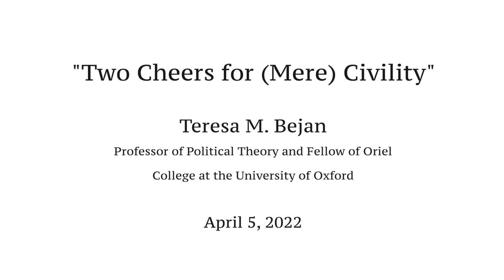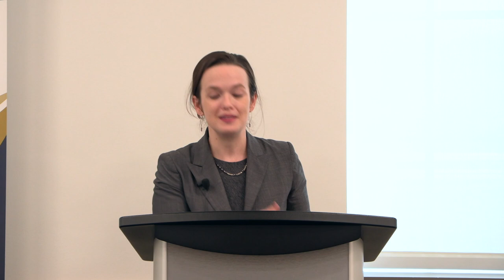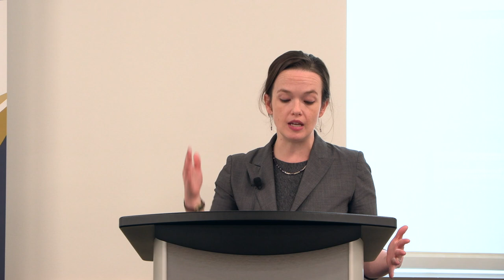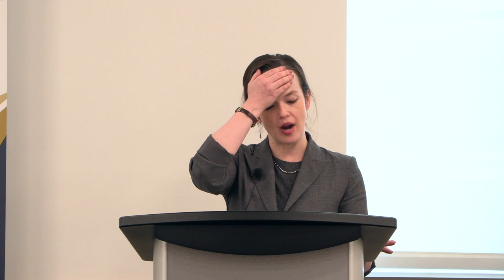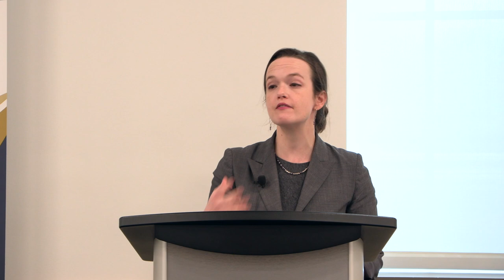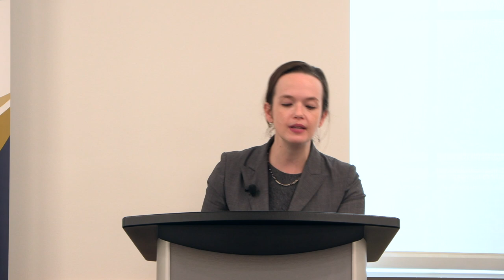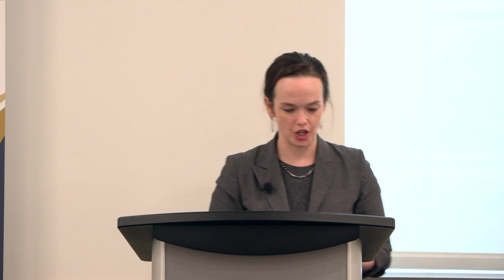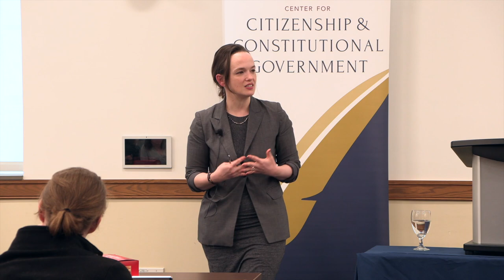"Two Cheers for Mere Civility" - Teresa Bejan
Teresa M. Bejan is Professor of Political Theory and Fellow of Oriel College at the University of Oxford. Professor Bejan writes about political theory and history, bringing past perspectives to bear on contemporary questions. She has written extensively on themes of free speech, civility, tolerance and equality in historical contexts ranging from ancient Athens to 20th-century analytic political philosophy.